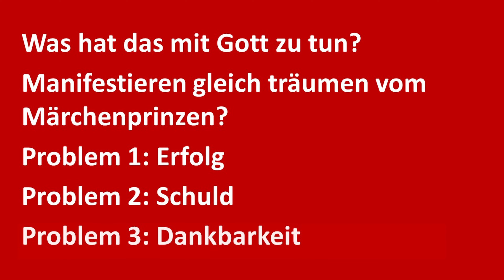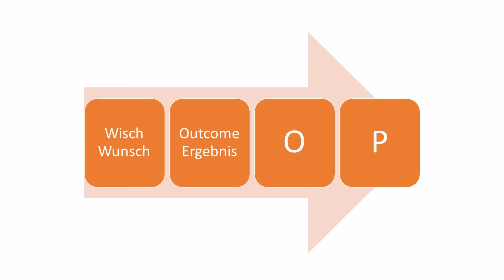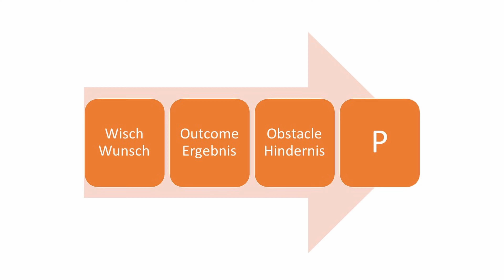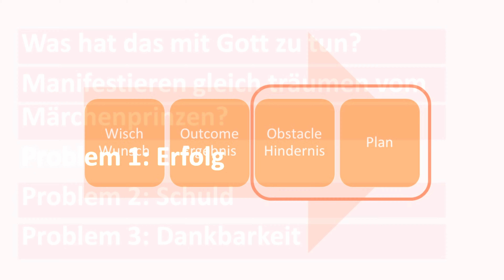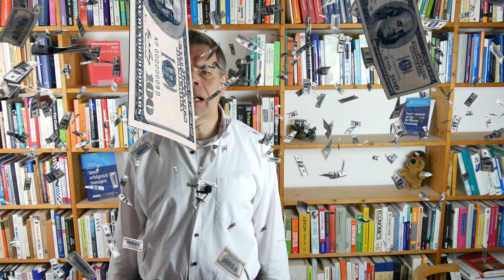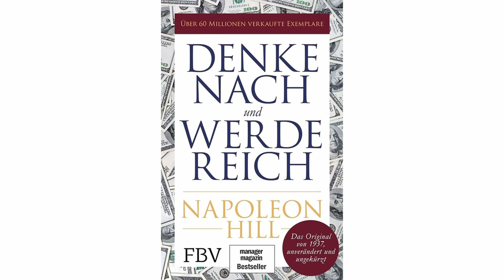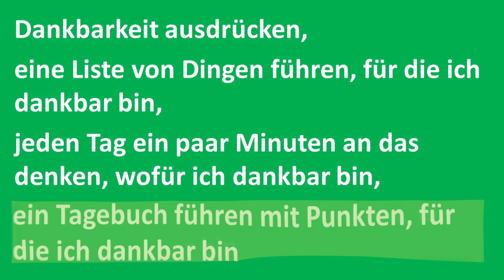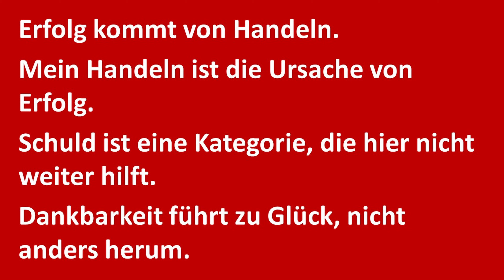Glaube, Manifestation, Erfolg: Hinter den Kulissen von Napoleon Hill, Bodo Schäfer, Rhonda Byrne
Reichtum ohne Arbeit. Das versprechen 3 Bücher, die auf den Bestsellerlisten stehen: Denke nach und werde reich, Das Geheimnis und Die Gesetze der Gewinner. Was kann man als wissenschaftlich denkender Betriebswirt dazu sagen?

0:00 Intro
1:10 Was hat das mit Gott zu tun?
2:36 Manifestieren gleich träumen vom Märchenprinzen?
6:18 Problem 1: Erfolg
9:45 Problem 2: Schuld
10:45 Problem 3: Dankbarkeit
12:14 Fazit
13:11 Outro

Napoleon Hill: Denke nach und werde reich / Think and grow richtig

Rhonda Byrne: Das Geheimnis / The Secret

Bodo Schäfer: Die Gesetze der Gewinner

Lucas J. Dixon , Matthew J. Hornsey, Nicole Hartley: “The Secret” to Success? The Psychology of Belief in Manifestation. Personality and Social
Psychology Bulletin 2023, 1-17